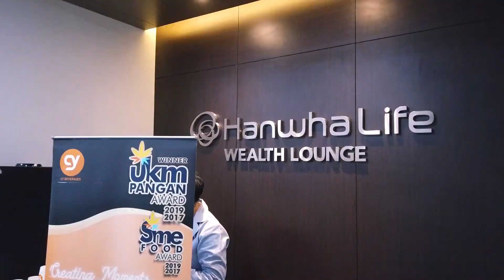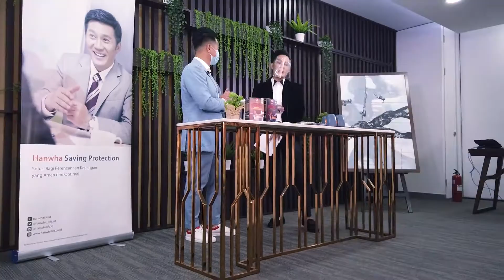CY BEVERAGES X HANWHA LIFE